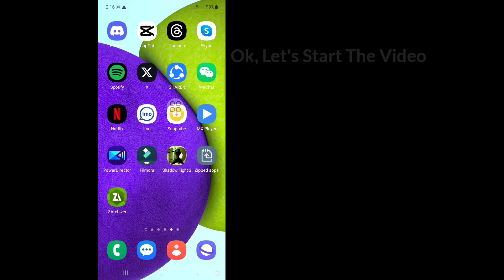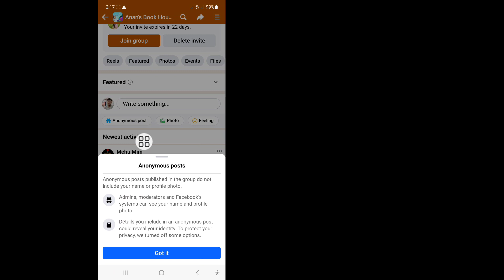How to Post Anonymously on Facebook Group (2024) | Anonymous Post Facebook Group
In this video I will show you How to Post Anonymously on Facebook Group (2024) | Anonymous Post Facebook Group. Watch this complete video and learn by following all my steps without skipping. Please follow the on-screen instructions to view and learn it. It is a very simple process that only takes some time.
This is most important for all Facebook users.